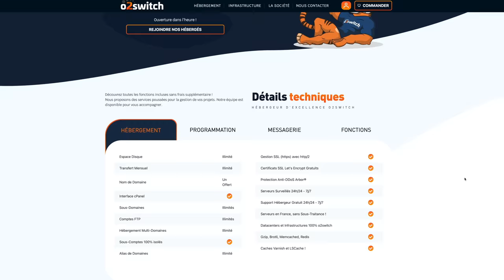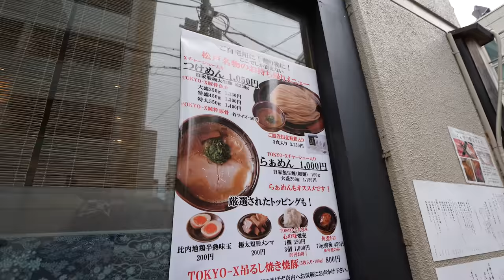Les vrais ramens au Japon 🍜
-15% sur votre Offre Unique d’hébergement avec le code TEVLOUIS15.
Satisfait ou remboursé pendant les 30 premiers jours.